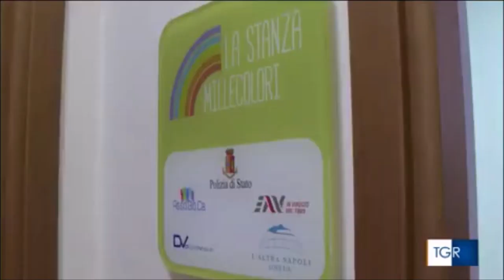Napoli, inaugurata presso il Commissariato Vicaria-Mercato, la "Stanza Millecolori"